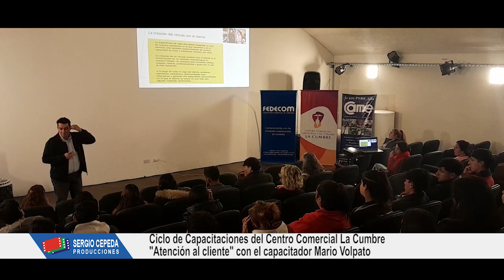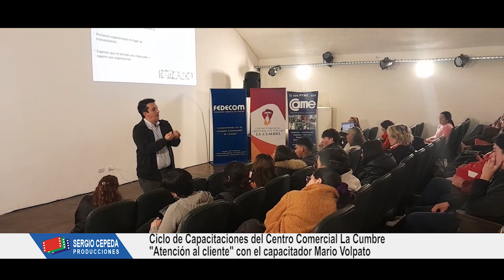CENTRO COMERCIAL LA CUMBRE CAPACITACION MAYO 2024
La Cumbre, 14/05/2024.
Primer curso del año que organiza el Centro Comercial. En ésta oportunidad la capacitación "Atención al Cliente" fue realizada por Mario Volpato tuvo una duración de tres horas y se desarrolló en el Microcine de la Sala Caraffa.